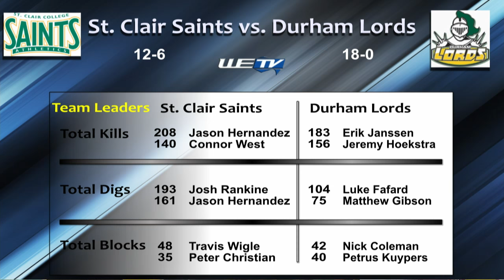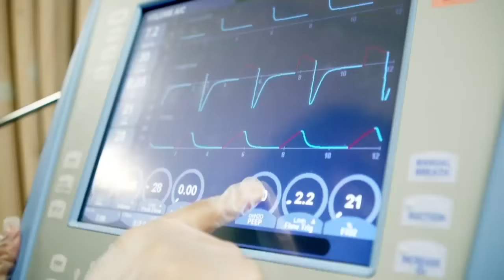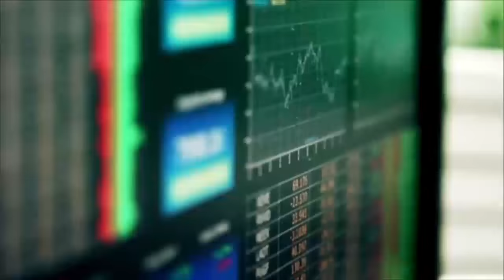OCAA Men's Volleyball - St. Clair Saints vs. Durham Lords